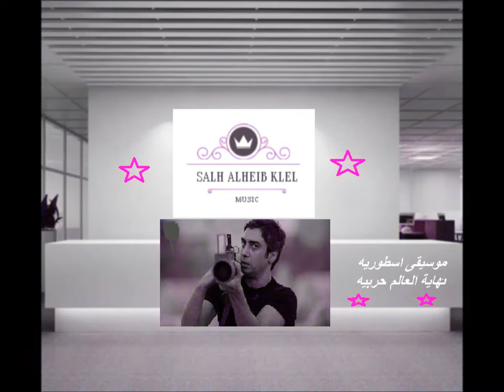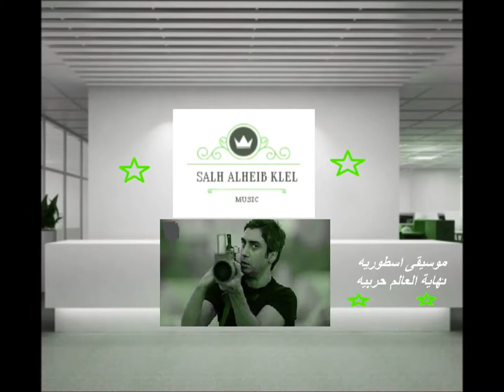افخم وارووع موسيقى اسطوريه نهاية العالم حربيه The most luxurious music of the end of the world war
اقوى_ريمكس_وادي الذئاب
اجمل_ريمكس_مسلسل وادي الذئاب
موت سليمان شاكر
موت نهاد شاكر
موت ليلى
اغنيه رهف ومراد حزينه
اغنيه حزينه وادي الذئاب

موسيقى حراس النعبد
موسيقى جاهد كايا
افضل ريمكس وادي الذئاب
لحن
اغاني
موسيقى فلم العراق وادي الذئاب
ريمكسات وادي الذئاب
وادي الذئاب الجزء العاشر
ريمكس وادي الذئاب روووعه
موسيقى حزينه
رميكس
وادي الذئاب الجزء التاسع الحلقه 1
موسيقى رهف حزينه
رميكس وادي الذئاب
اجمل موسيقى مراد علمدار
موسيقى وادي الذئاب بحث عنها الجميع
وادي الذئاب الجزء الثامن
موسيقئ بويرز
رميكس وادي الذئاب
افضل موسيقى مراد علمدار
موسيقى،  وادي الذئاب حزينه
ريمكس دبكه
نغمه وادي الذئاب
وادي الذئاب الجزء السابع حلقه 55
نغمه مراد علمدار
موسيقى ميماتي باش مطلوب رميكس وادي الذئاب
الجزء الاول وادي الذئاب الحلقه 1
اغنية حزينة جداً
موسيقى مشهورة حزينة
حالات واتس اب
حالات واتس اب حزين
حالات واتس اب مع موسيقى حزينة
حالات واتساب حزينة
عزف
عزف حزين
2019
للايفون
نغمات
تركية
حزينة
دينيه
موسيقى_حزينه
نغمات_حزينه
عزف_حزين
اجمل_موسيقى_تركيه
موسيقى حزينة
موسيقى هادئة
موسيقى رومانسية
موسيقى ونغم دافئ
موسيقى تركية
موسيقى هادئة للنوم
موسيقى هادئة
ريمكس هادء
ريمكس حزين
ريمكس حزين جدا
عزف حزين
عزف 2019
موسيقى كمان
موسيقى ناي حزينة
موسيقى ناي
موسيقى كلارينيت حزينة
موسيقى كلارينيت
موسيقى كلارينيت2019
عزف كلارينيت2019
موسيقى بيانو
موسيقى الحزن
موسيقى_ونغم_دافئ
زكريا_والنغم_الدافئ
اغاني حزينة
اغاني حزينة 2018
اغاني حزينه عن الحب
اغاني حزينة عن الفراق
اغاني حزينة هندية
حالات واتساب عمار كوسوفي
حالات واتساب مراد علم دار
اغاني حزينة عراقية
اغاني حزينة 2019
اغاني حزينة راي
اغاني حزين هندي
اغاني حزينه جدا
رنات الهاتف قوية,
رنات الهاتف قبائلية,
رنات قصيرة للهاتف,
رنات قوية للهاتف,
رنات قرانية للهاتف,
رنات الهاتف النقال قديمة,
اجمل رنات الهاتف في العالم,
رنات الهاتف فرنسية,
رنات غربية للهاتف,
رنات الهاتف مغربية,
رنات الهاتف النقال غريبة,
رنات الهاتف عن الام,
رنات الهاتف عود,
رنات الهاتف عصافير,
رنات الهاتف عربية,
رنات الهاتف عصفور,
رنات عصافير للهاتف,
رنات الهاتف عادية,
رنات الهاتف النقال عصافير,
رنات الهاتف بالاسماء,
رنات الهاتف بيانو,
رنات الهاتف بالعود,
رنات جزائرية للهاتف النقال,
رنات تركية للهاتف النقال,
رنات مغربية للهاتف النقال,
اغاني حزن وفراق حزين
حالات واتس اب دينية قرآن
اغاني حزينه هجوله
اغاني حزينه نغمات
اغاني حزينه نغمه
اغاني حزين كردي
حالات واتساب حزينه
اغاني قصيره حزينه
اغاني حزينه فيديو
اغاني مغربيه حزينه
اغاني كردي حزين
Kurtlar Vadisi Remix of Doan موسيقى دروغان musiqaa wadi aldhiyab limarad Memate Bash Remix Kurtlar Vadisi Müzik Saldırı Remix Valley of the Wolves Music by Murad Kurtlar Vadisi bir ömür boyu yüksek kalitede kalmayacak wadi aldhiyaab kamin ZazaMix jawdat ealia ريمكس وادي الذئاب اقوى موسيقى وادي الذئاب افضل ريمكس وادي الذئاب موت ميماتي موت س